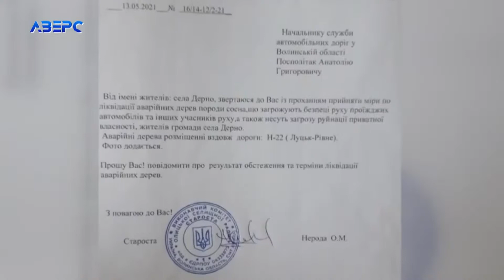Чекали 3 роки: у селі Сошичне ліквідували аварійні дороги лише після буревію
Повалені дерева та зруйнована огорожа. Такий вигляд сьогодні зранку мала траса Луцьк – Рівне.  У селі Дерно Луцького району через негоду повалило кілька сосен. Цікаво, що місцеві мешканці ще з 2018 року оббивають пороги Служби автомобільних доріг Волині. Люди хочуть, аби на трасі Луцьк-Рівне зрубали п’ять аварійних дерев. Однак там з усіма питаннями посилають до підприємства «Луцькавтодор-Сервіс».